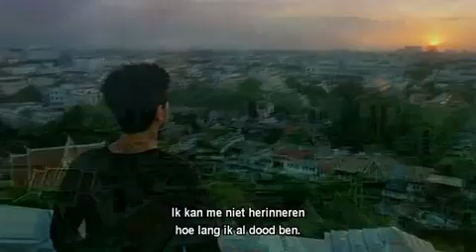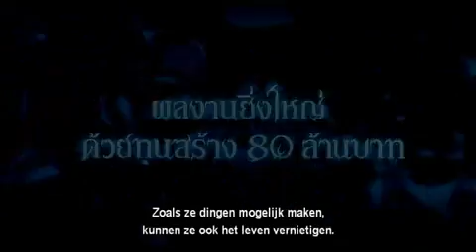Opapatika - Demon warriors Trailer - Thanakorn PONGSUWAN.mp4